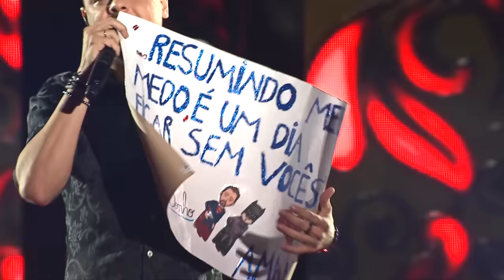Zé Neto e Cristiano - MEU MEDO - DVD Um Novo Sonho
PROMOÇÃO "EU QUERO IR AO SHOW DE ZE NETO E CRISTIANO"
Já imaginou você, em um show da dupla Zé Neto e Cristiano, com tudo pago? Clique no link, leia as regras e PARTICIPE
*Se você já é inscrito no canal oficial do youtube, basta se cadastrar na promoção.

Zé Neto e Cristiano - Aí Fechou - DVD Um Novo Sonho
Zé Neto e Cristiano - Meu Medo - DVD Um Novo Sonho HD
Compositores: Renan Augusto

Quando eu te conheci
Você era o oposto e foi isso que me encantou
Eu tive que ralar pra conquistar o seu amor
Gastei todos os créditos
Que eu tinha com você

Eu enfrentei
Todos os medos até o de andar de avião
Mas eu guardei o medo dentro do meu coração
E esse medo eu jurei não contar pra você

Era o medo que eu tinha
De um dia não te fazer mais sorrir
De não dar boa noite
E um beijo na testa antes de ir dormir
De olhar pra sua mão e ver que
O anel que eu te dei não esta lá
Esse é o meu medo

De passar o domingo sozinho
Em casa assistindo TV
E não ter mais ninguém
Perguntando bravinha o que vamos fazer?
De chegar no banheiro
E ver que sua escova não está mais lá
De ouvir da sua boca
Que está cansada e quer terminar

Resumindo meu medo
É um dia ficar sem você
Resumindo meu medo